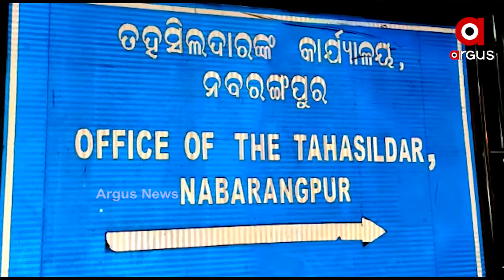ଫାଇନ ଆଦାୟକୁ ନେଇ ମୁହାଁମୁହିଁ ପ୍ରଶାସନ ଓ ଟ୍ରାକ୍ଟର ମାଲିକ ସଂଘ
ଫାଇନ ଆଦାୟକୁ ନେଇ ମୁହାଁମୁହିଁ ପ୍ରଶାସନ ଓ ଟ୍ରାକ୍ଟର ମାଲିକ ସଂଘ । ନବରଙ୍ଗପୁର ଜିଲ୍ଲା ସଦର ବ୍ଲକ ନଦୀରୁ ଟ୍ରାକ୍ଟର ଯୋଗେ ବାଲି ଆଣୁଥିବା ସମୟରେ ନବରଙ୍ଗପୁର ଅତିରିକ୍ତ ତହସିଲଦାର ଟ୍ରାକ୍ଟରକୁ ଅଟକାଇ 10 ହଜାର ଟଙ୍କାର ଫାଇନ ପକାଇଥିଲେ । ପ୍ରଧାନମନ୍ତ୍ରୀ ଆବାସ ଯୋଜନାରେ ହିତାଧିକାରୀଙ୍କ ଗୃହ ନିର୍ମାଣ ପାଇଁ ବାଲି ନେଉଥିବା ବେଳେ ଅତିରିକ୍ତ ତହସିଲଦାର ଫାଇନ ପକାଇଥିବା ଅଭିଯୋଗ କରିଛନ୍ତି ।